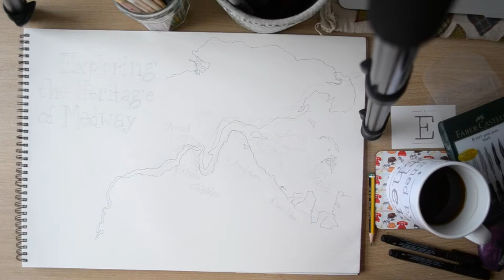Time Capsule: Introduction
In preparation for my first exhibition in August, I am documenting how I start a project from beginning to end.

Giving you an insight in how I create my designs, and the process of getting them into production for retail.